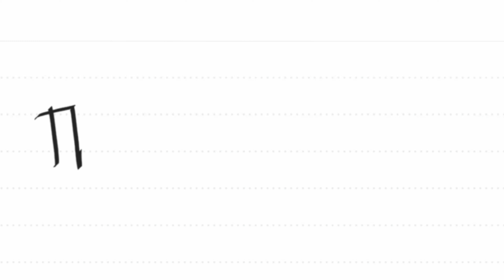Easy Eggpie Recipe!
This is a first time experience to make an eggpie.
Not an expert, not a chef, not a cook.
This was made because of the ongoing ECQ 😅